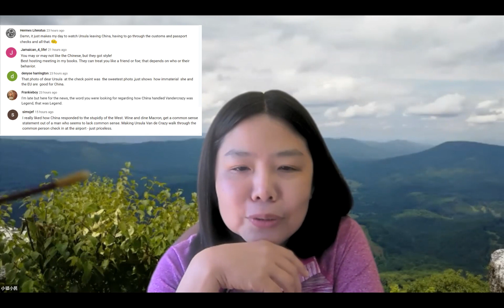【直播回放】3/3外国网友看冯骗子访华笑话 美国爱国率为何创新低